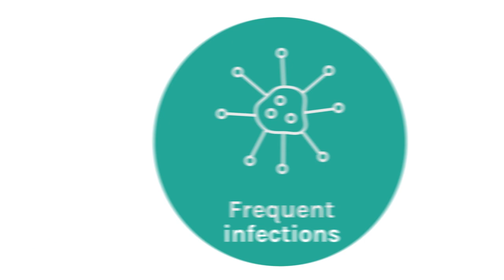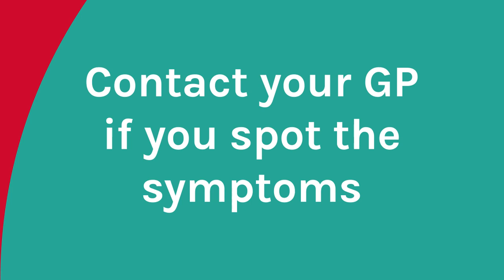"Why am I ill so much? | Frequent infections | A Symptom Spotlight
"Why am I ill so much ?",  "Why am I poorly so often?", "Why won't this infection go away?"
These are questions you might find yourself asking if you're experiencing frequent or persistent infections that are abnormal to you.

Frequent infections can be a sign of leukaemia. However, patients can often mistake their symptoms to be those of the flu or other infections, and therefore initially dismiss them as harmless. This is a major problem when attempting to diagnose leukaemia at an earlier stage.

20% of leukaemia patients will experience frequent or repeated infections as a symptom prior to their diagnosis. In leukaemia, recurrent infections can occur because your body isn’t producing enough white blood cells to keep your immune system working properly. This means that the you are unable to rapidly destroy any harmful viruses, bacteria or fungi that have made their way into the body.

Infections can develop anywhere in the body, such as the skin, the mouth, the lungs, the urinary tract or the genitals and they can manifest in a number of different ways. Nearly always they are harmless and will clear within a few weeks.

However, there are some instances where it is worth contacting your local healthcare practitioner to run further checks. It is important to note that the following symptoms are likely to be caused by a number of conditions other than leukaemia. Nevertheless, it is still important to consult with a medical professional for an accurate diagnosis.

0:00- Introduction
0:15 - Rian's unexpected infection
1:00- Sam constantly feeling ill
1:40- Anthony's terrible infection
2:40-  The most common signs and symptoms of leukaemia